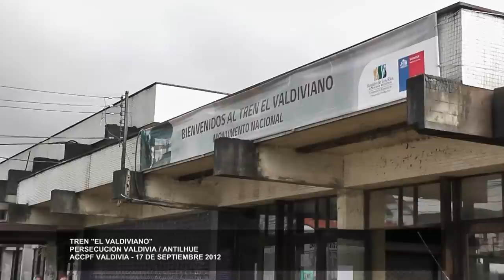TREN EL VALDIVIANO | VALDIVIA - ANTILHUE (PATRIMONIO FERROVIARIO VALDIVIA)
VIDEO DE LARGA DURACIÓN EN PERSECUCIÓN - Tren "El Valdiviano" comandado por la locomotora a Vapor 620, inicia servicio turístico filmado gran parte del recorrido ida y vuelta.